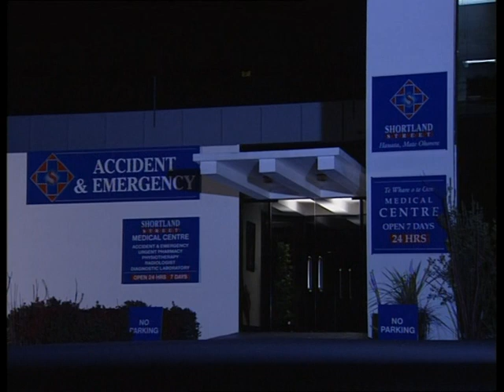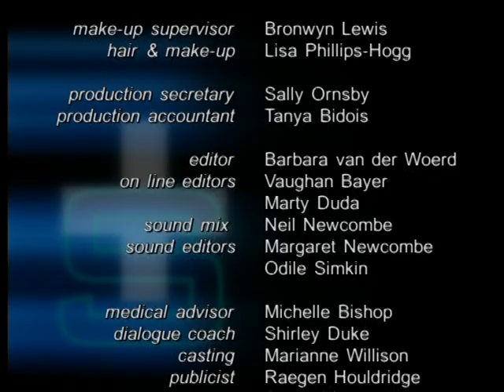Shortland Street 1997 ep 1401 (Lionel & Kirsty Survive)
The resolution of the 1997 Christmas cliffhanger- Kirsty and Lionel survive the plane crash, but face a struggle staying alive in the wilderness. The jury find Caroline guilty of Georgina's murder and she is sentenced to prison. Tiffany collapses at home and Johnny finds her just in time whilst Jenny tries to convince Nick that it was Ian Seymour who saved her in the car park and Rangi and Donna struggle with the revelation that they are half-siblings.